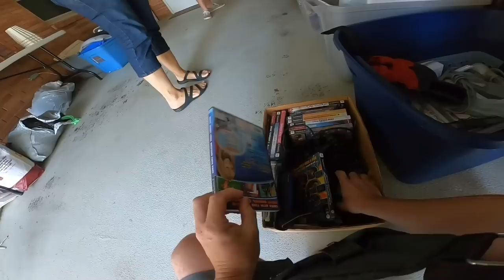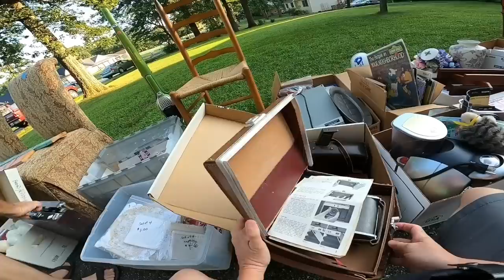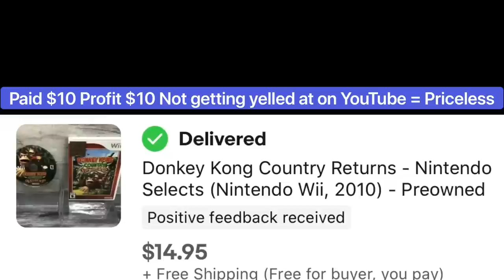Garage Sale Negotiation; She Called My Bluff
36 rolls of tape
36 rolls of tape
440 lbs scale from Accuteck
500 4x7 Craft Bubble Mailers
Scotty Peeler
8x6x4 Boxes
4x4x6 Boxes
4X4X4 boxes